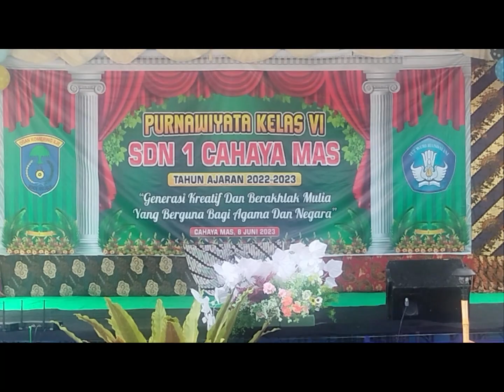Tari Wonderland Indonesia#penaricilik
@VLOGHARIAN-HANIF-AL-CAHYAMASI vlog vidioviral penaricilik viral#wonderfulindonesia